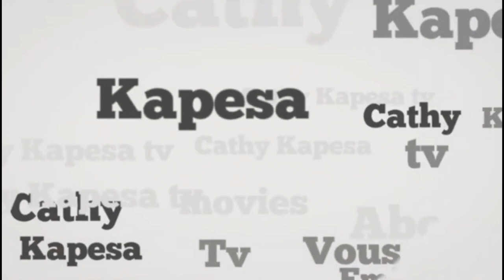💥ya degat! les mots tabaski. elingi koloba nini? pesa biso pe reponse na yo na commentaire.buluyeke